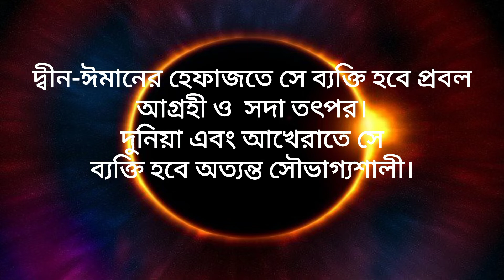সূরা আনআমের স্বপ্নের ব্যাখ্যা। সূরা আনআমের স্বপ্নের ব্যাখ্যা জেনে নিন। sura anamer sopner bekhkha ki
স্বপ্নযোগে সূরা আনআম তেলাওয়াত করতে দেখলে তার ব্যাখ্যা কি হবে?